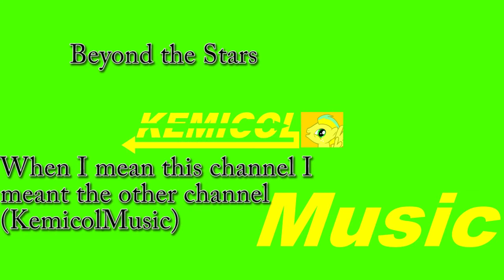New Music Channel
KemicolMusic= Nothing but music
This Channel=Everything Else
May do double uploads (Uploading music on both channels)
Song names are displayed in the video.